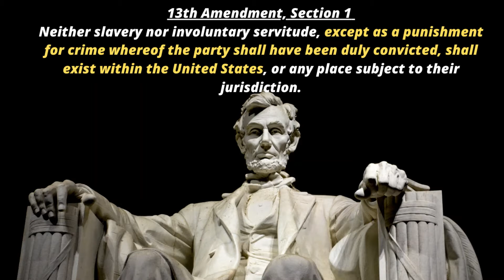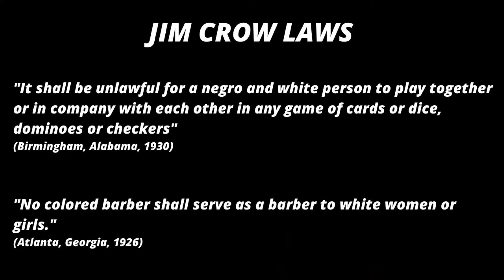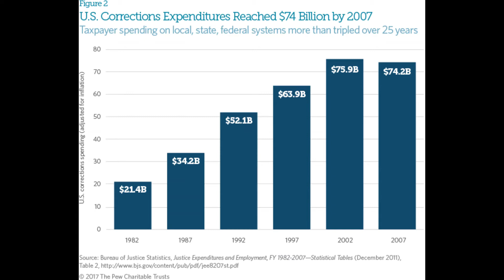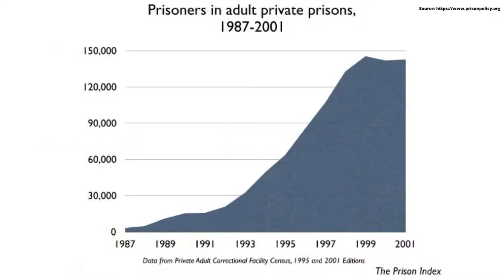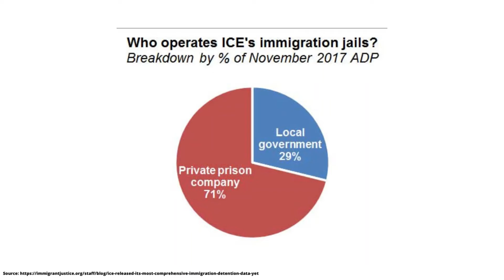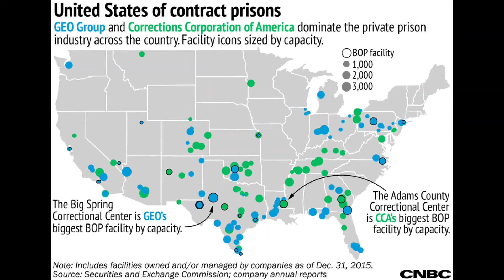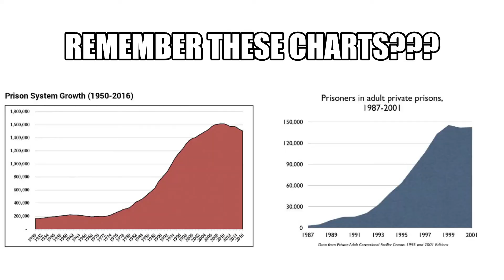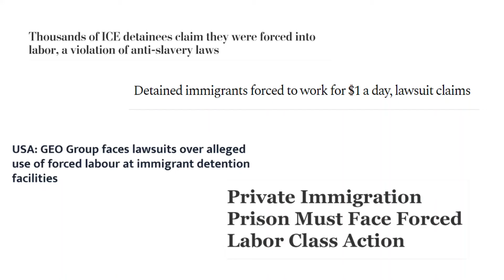AMERICAN PRISONERS: How Guilty People Become MODERN-DAY SLAVES